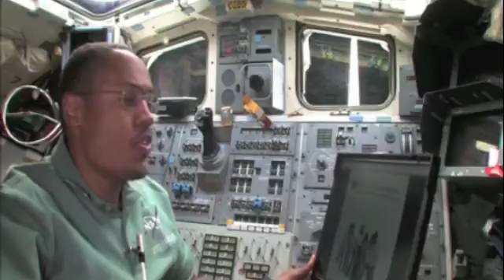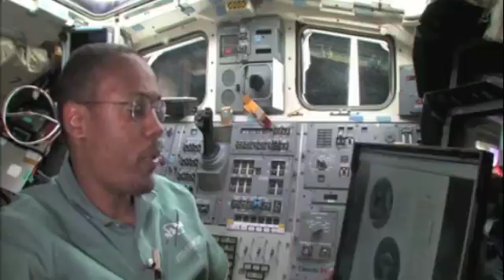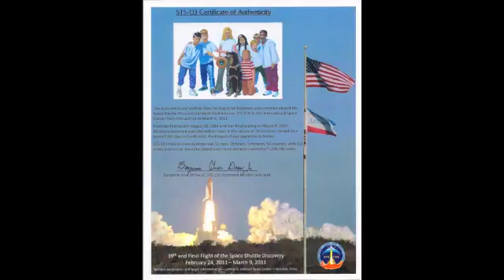STS-133 Max Goes to the Moon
Astronaut Alvin Drew reads Max Goes to the Moon during STS-133, the final mission of the Space Shuttle Discovery.